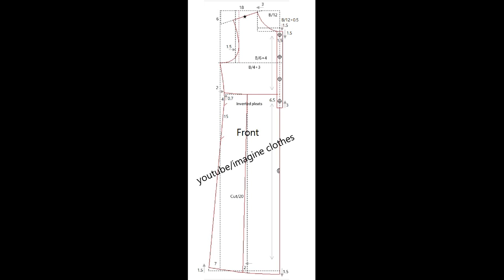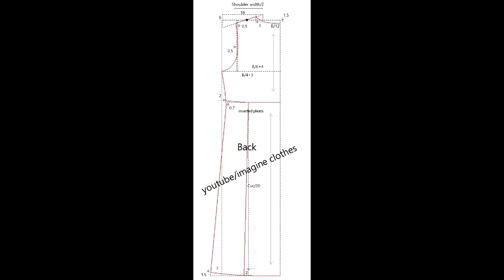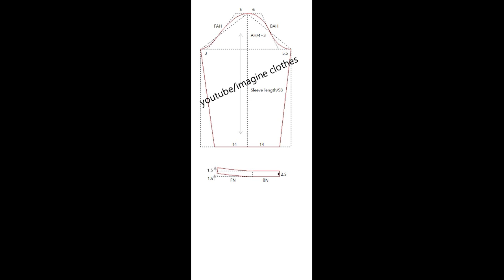맞주름 원피스/축소패턴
카라는 차이나칼라, 허리아래로 덧단이 있습니다
스커트는 맞주름이 있어요
원본축소패턴을 메일로 보내드리고 있습니다
전송은 모두 1회만 진행됩니다
2월21일
다음카페에 원본패턴 스크랩을 할 수 있도록 해 놓았습니다
본인 소장만 부탁드립니다